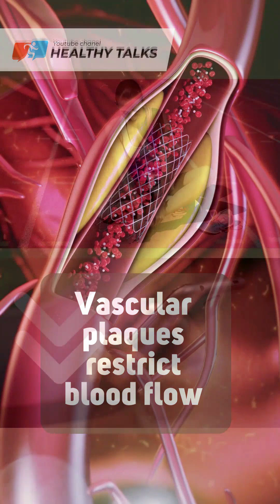Foot Pain – How to Identify the Cause by Sensation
When walking briskly, the foot absorbs a load of 450 tons every hour. It's no wonder that sooner or later foot pain arises. How to determine the cause?

Foot feels numb, you often stumble – possibly a pinched nerve

Numbness plus burning pain in the feet – progressive nerve damage

Feeling like you are stepping on a sharp stone with the front part of the foot – Morton’s neuroma

Pins and needles or electric shock sensations while walking – tarsal syndrome

Heel pain in the morning – possibly a heel spur

Foot pain worsening over time, swelling appears – stress fracture

Symmetrical joint pain in both feet – rheumatoid arthritis

Burning, throbbing, cramps after prolonged standing – varicose veins

Numbness, cold feet to the touch, shiny skin – atherosclerosis

The Healthy Talks YouTube channel explains a healthy lifestyle in a simple and accessible way from a scientific point of view. Exercise routines, healthy eating, restoring organ function, various wellness procedures, and much more.

Best regards,
The Healthy Talks Team